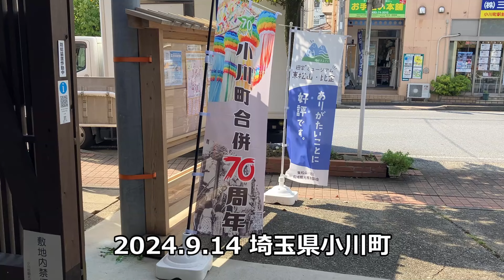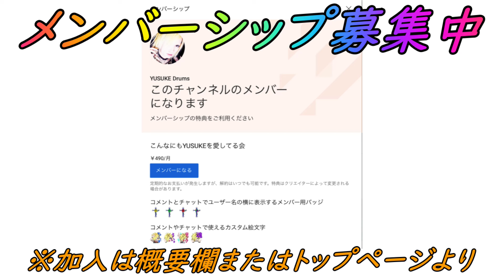【ポケモンGO】バトル個体を２匹ずつゲットせよ!?厳しみのポニータコミュニティデイ！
・DOVA-SYNDROME
・OtoLogic
・魔王魂
・甘茶の音楽工房
・MusMus